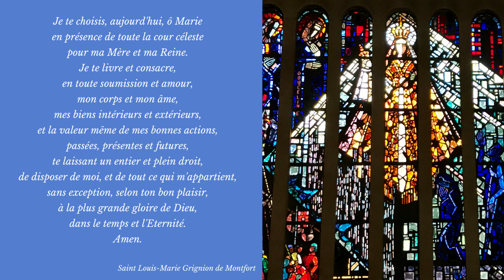Recado de Marie - Medjugorje - 25 Juillet 2021#1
🙏🏻🙏🏻🙏🏻 "Être prière pour tous ceux qui ne prient pas"

Prions chaque semaine avec Marie qui nous appelle à être des Apôtres de son Amour en diffusant et méditant ses messages donnés à Medjugorje tous les 25 du mois.

Chaque samedi, vos intentions de prières écrites sont confiées à la Sainte Messe du Sanctuaire de Notre-Dame de Consolation 🙏🏻🙏🙏🏾

Vous pouvez aider la Communauté Recado dans sa mission de prêter sa voix à la Sainte Vierge Marie en faisant un don sur le lien suivant

Louange et Joie!

Composition musicale sur le chant "Dans les bras de Marie" par Juliana Mendes (Guitare)